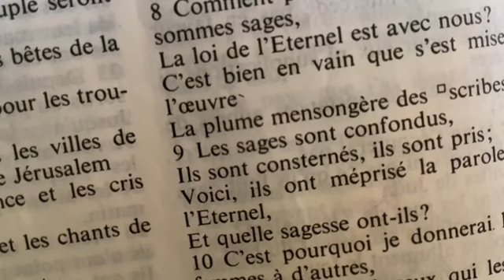Le Retour de Christ: le Temps, le Lieu, le Vêtement!